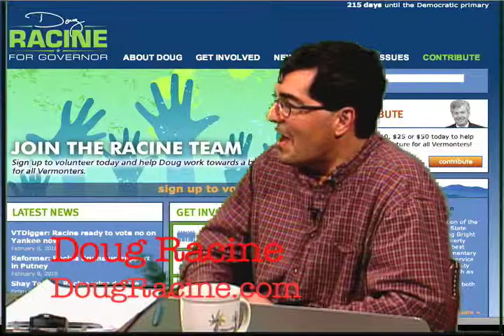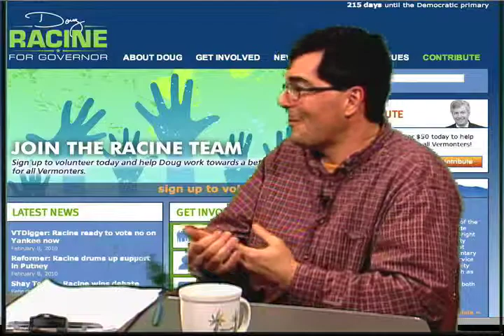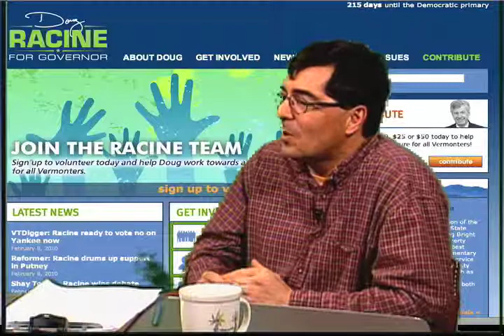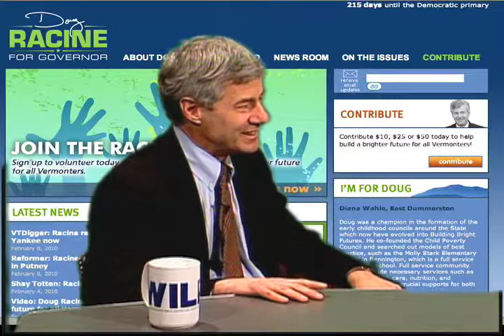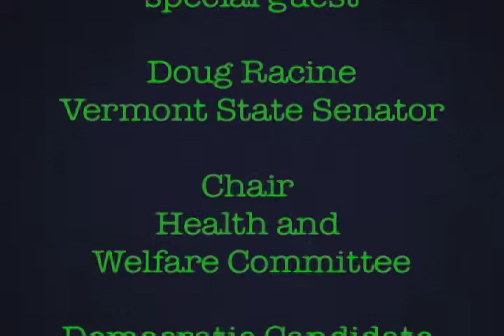VTblogosphereTV 21c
part 3 of interview w/ Doug Racine, VT State Senator and Democratic gubernatorial candidate